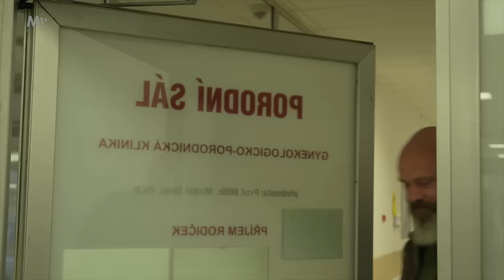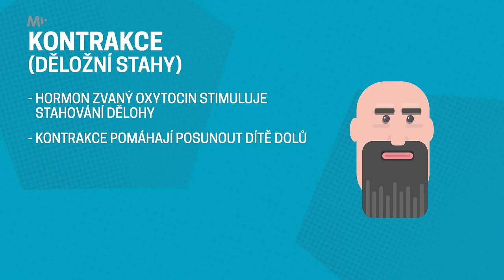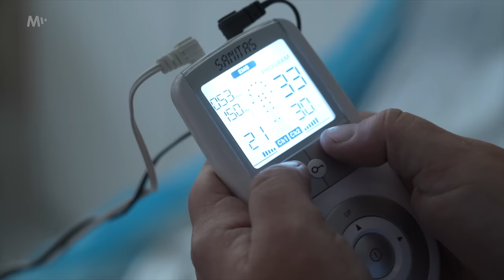PEKLO NA PORODNÍM SÁLE. Vydrží chlap kontrakce?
Rozklikněte pro víc informací 👇 Dnes si spolu zajdeme na Bulovku na Gynekologicko-porodnickou kliniku. Ne, nezbláznil jsem se, císař to nebude! Ale bolet to bude dost. Vyzkouším si totiž kontrakce, které jsou podle žen, které porod zažily, velké peklo.

Máte dotaz nebo se chcete s ostatními podělil o svou vlastní zkušenost s vyšetřením? Napište dolů do komentářů 👇